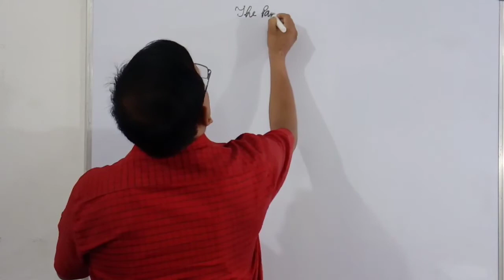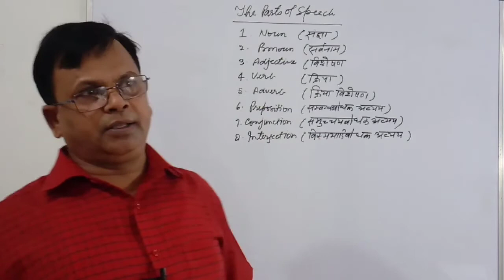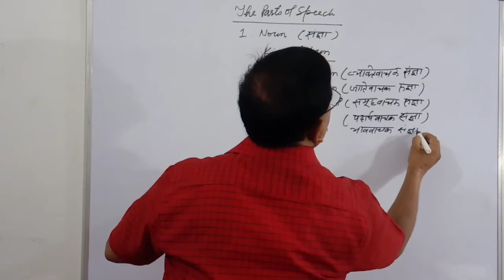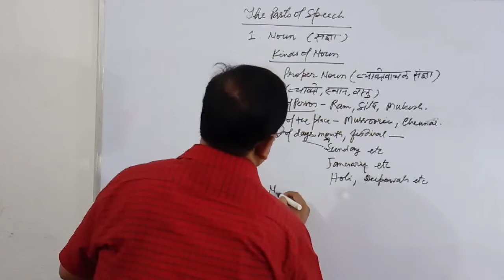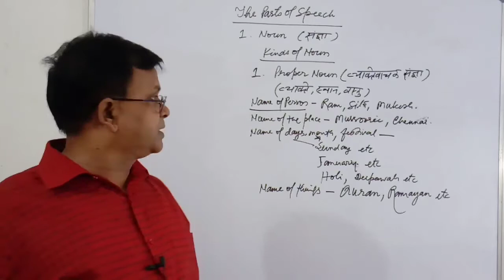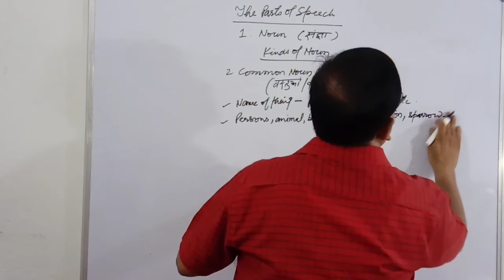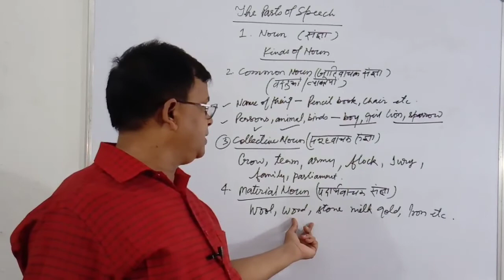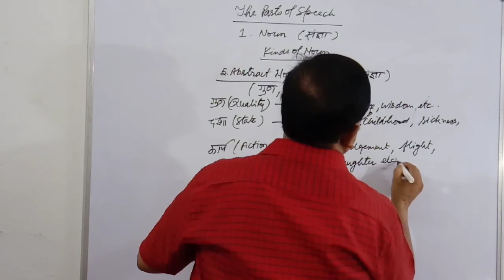The parts of speech | The Noun | Kinds of Noun | Full Concept Video | By D.N.Sir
Cover topic is
1. Parts of Speech
2. Kinds of Noun
3. Proper Noun
4. Common Noun
5. Exercise of Noun